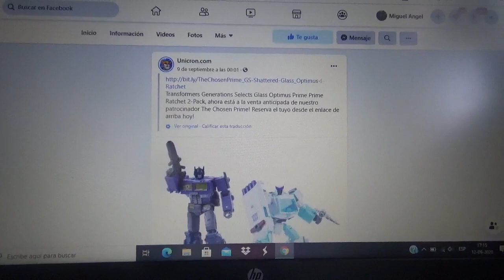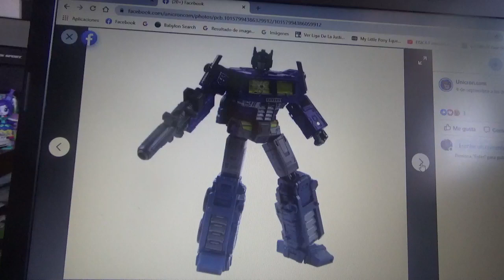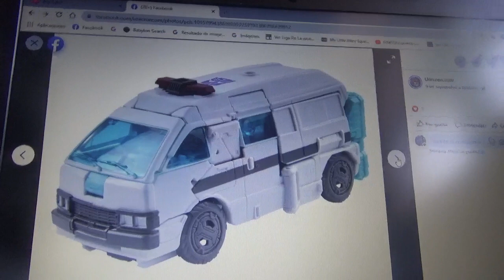Imágenes de Transformers generations Selects Glass Optimus Prime y Ratchet 2 pack